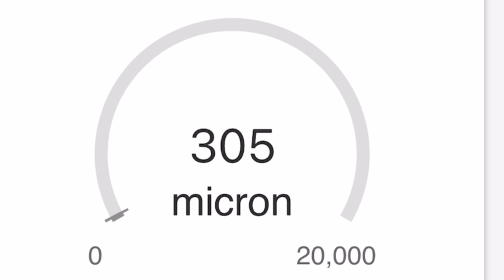Mini split install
installed a 1 ton Aircon mini split lets check it out.

link to knee pro knee pads.

if you would like to buy me a cup of coffee